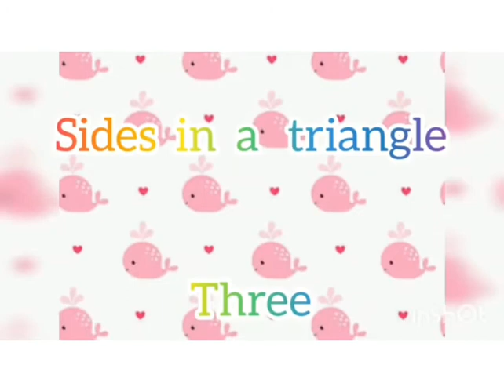Gk for kids (part 2) quiz# Rainbow # colors name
once see it

gk short tricks
daily use gk word
general knowledge
general knowledge questions and answers
generator
general knowledge questions
general awareness
generative ai
gk
gk question
gk afroz
gk gs
gk questions in english
gk quiz
gk kannada
gk tricks
gk tricks in hindi
 current affair
gk trick histor
gk tricks current affairs 2023
gk tricks in kannada
gk trick science
gk trick polity